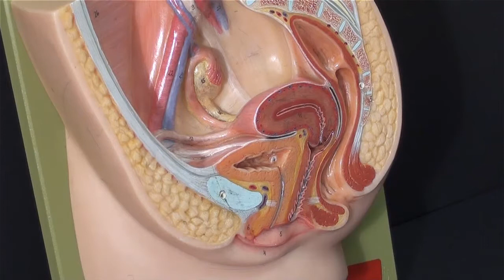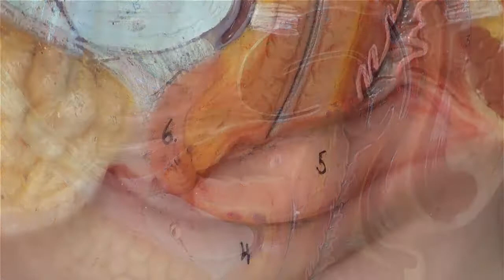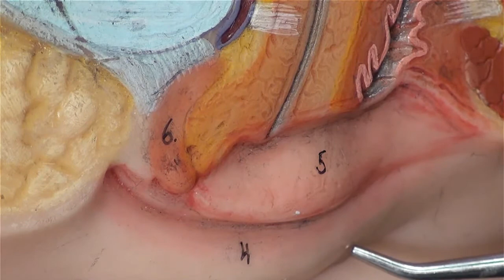Female reproductive organs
Female reproductive organs described.